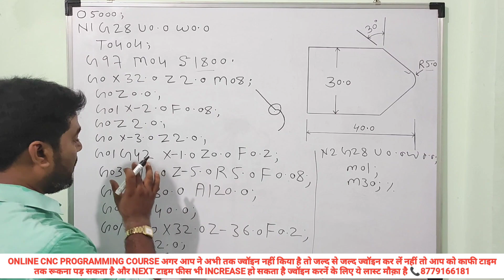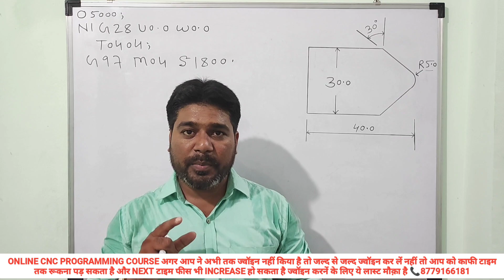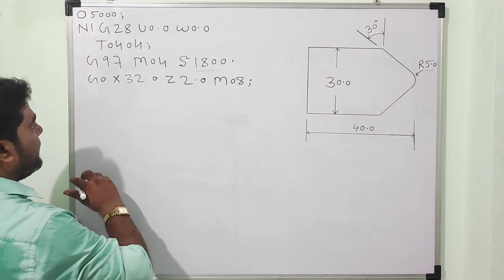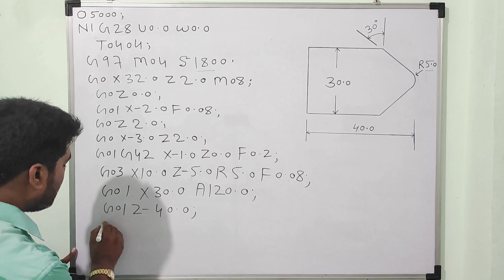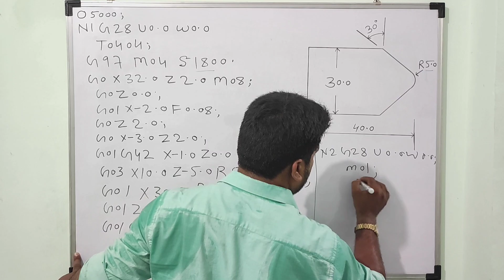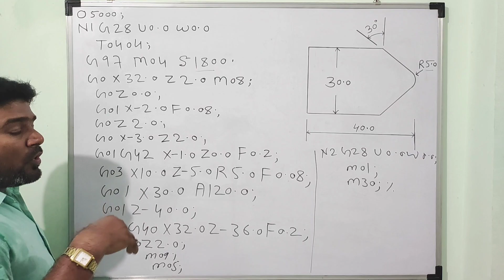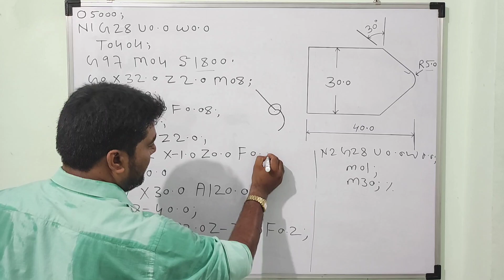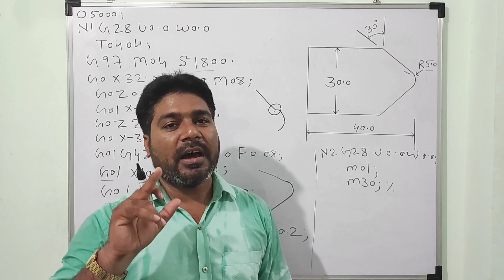taper radius manual calculation | 30° taper angle program | taper radius with angle cnc programming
cnc taper turning program
taper angle program
30° taper angle program
od radius program
radius programming
ball radius program
how to make radius program
taper radius with angle cnc programming
taper turnning program
taper radius calculation
radius programming in hindi
taper radius manual calculation
cnc taper turning program in tamil
taper angle programming
taper radius programming
radius program
taper radius cnc programming
taper programming